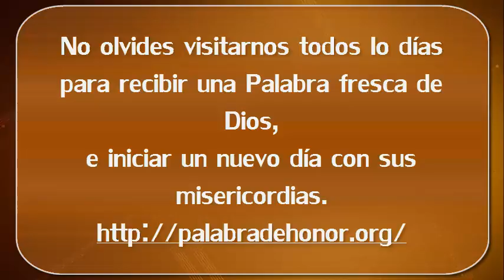11 de Enero, Dios te promete ser tu escudo / San Lucas 10:21-42; Génesis 18; Salmos 11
Lectura del día 11 de Enero Escoge la Buena parte
San Lucas 10:21-42;  Génesis 18;  Salmos 11

Descubre nuestra nueva sección de clips, promesas y más para empezar tu día con una Palabra fresca de Dios.